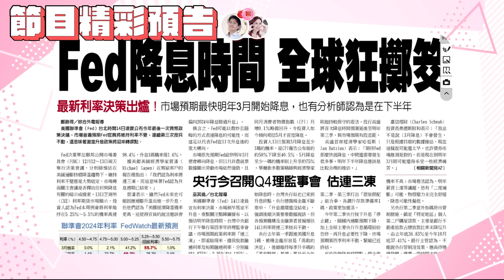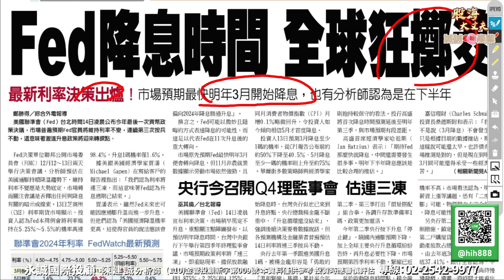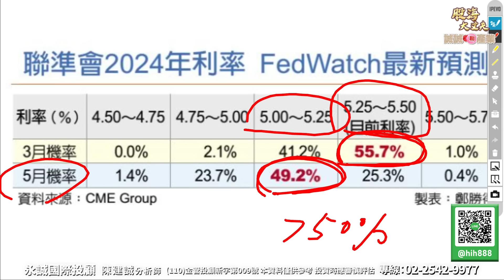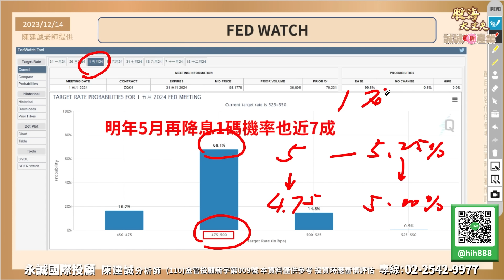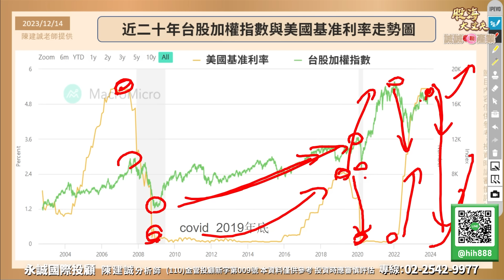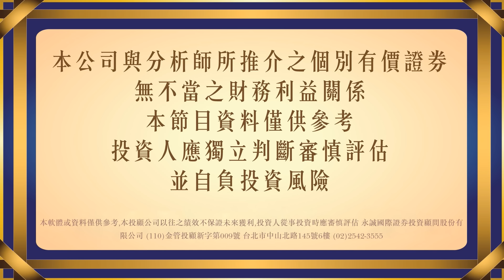FED放鴿 預告明年降息 新興市場迎來三年大多頭｜20231214｜陳建誠 分析師｜股海大丈夫之誠誠聊產業｜廣播節目